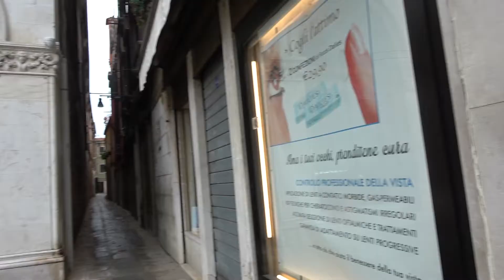Venēcija Itālijas ceļojumā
Cik izmaksā ceļojums uz Itāliju ar auto ir galvenā filma.
Venēcija kā vienmēr jauka. Kā dabūja sv.Marka pīšļus. Plūdi. Covid-19 vēl nav...